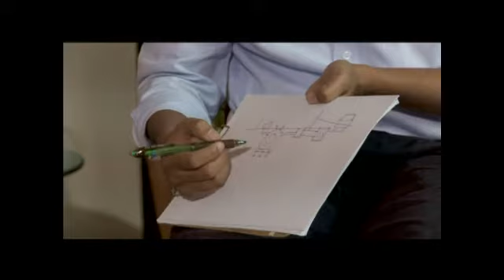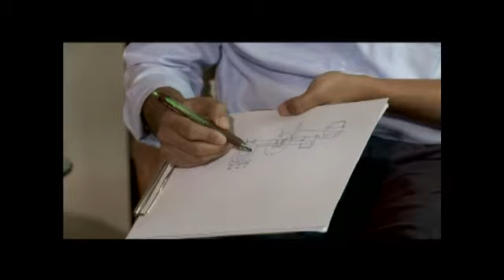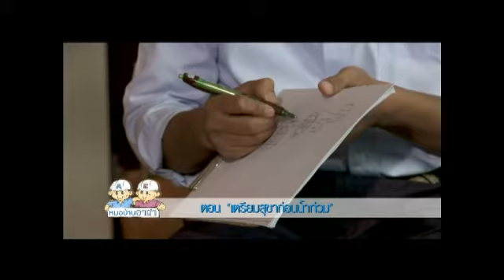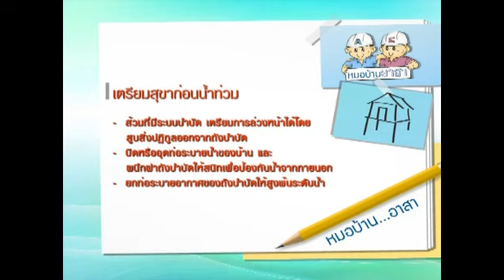หมอบ้านอาสา : เตรียมสุขาก่อนน้ำท่วม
หมอบ้านอาสา ตอนเตรียมสุขาก่อนน้ำท่วม